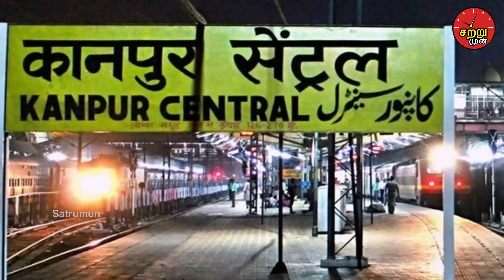ரயிலில் தூங்கிட்டு இருந்த பெண் மீது கால் வைத்த நபர் நடந்ததை பாருங்க Tamil News | Latest News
See what happened to this man by woman in train

ரயிலில் தூங்கிட்டு இருந்த பெண்  மீது கால் வைத்த நபர்  நடந்ததை பாருங்க

In this video we are going to see what happened to this man by woman in train.